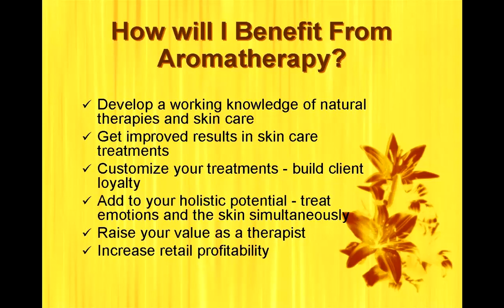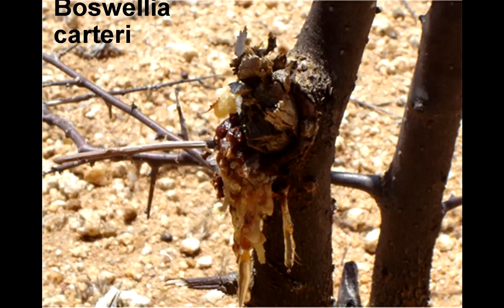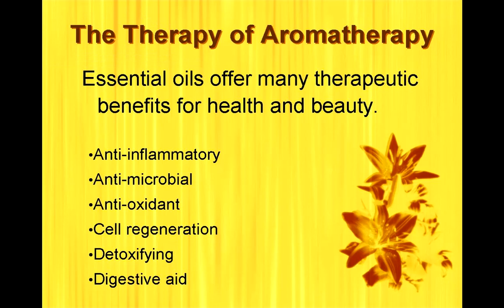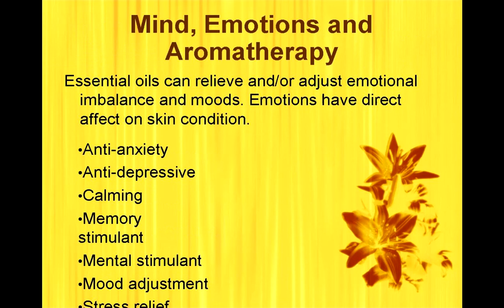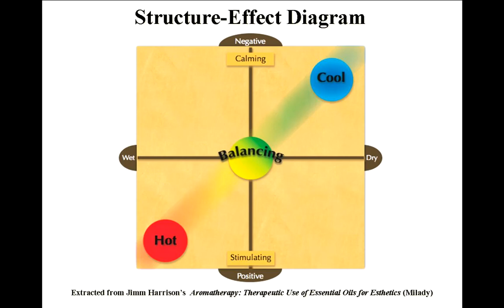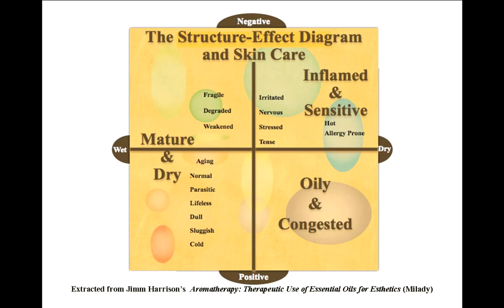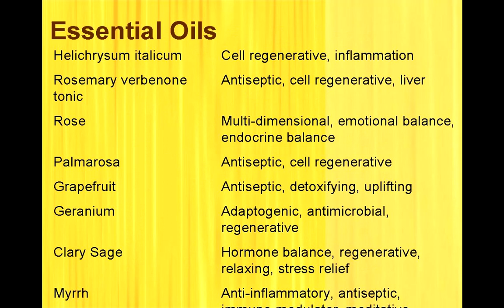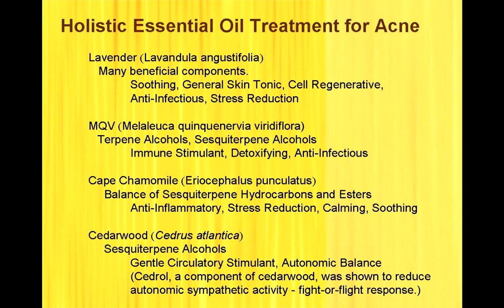About Aromatherapy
In this webinar presentation, you will learn to master the art and science of aromatherapy to effectively restore and protect skin and beauty health.  Tackle the most difficult skin conditions using essential oil's anti-inflammatory, regenerative, antimicrobial and detoxifying properties combined with the ability to reduce stress, anxiety and nervous tension.  Unleash the dynamic holistic potential of Aromatherapy for complete and safe treatment options in spa and esthetics